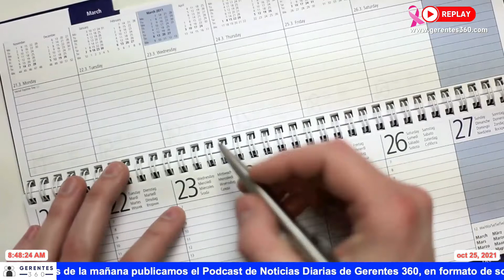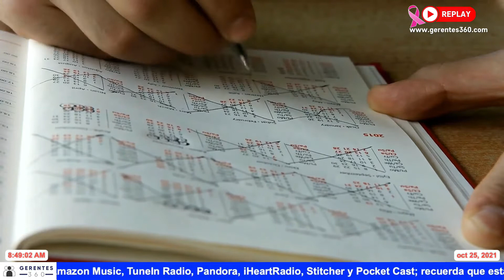Noticias para estar Pendiente en Gerentes 360 - Octubre 25 de 2021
Que Viene esta Semana:
• El martes de conocerá el índice de confianza de los consumidores en los EE. UU.
• El miércoles los Bancos de Canadá y de Japón informarán decisiones sobre tasas de interés.
• El jueves se conocerá el Producto Interno Bruto (PIB) de los EE. UU.
• El jueves también se conocerán decisiones sobre tasas de intereses del Banco Central Europeo.
• El jueves como es usual, cifras de solicitudes de desempleo de los EE. UU.
• El viernes de reúnen ministros de finanzas y salud del G20; y el sábado y domingo será la reunión de líderes del G20.
• Esta semana se conocerán resultados trimestrales de Facebook, Amazon, Apple, Microsoft y Google.
• Hoy es el día Internacional de los artistas; el miércoles es el día de los gatos negros y el viernes el de los gatos; el viernes también es el día de Internet; el domingo es Halloween o el día de las brujas, y el día de la magia; el próximo lunes es el día de los escritores.
• Hoy es el día mundial de la pasta; el domingo es el día de la manzana caramelizada; el próximo lunes es el día mundial de los veganos.